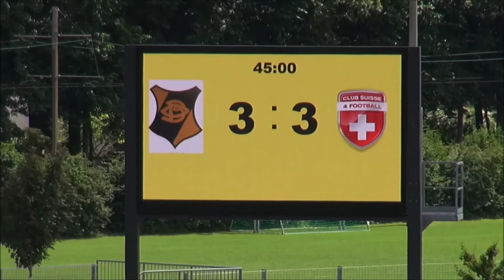BSC Old Boys Selection – Suisse Legends 23.06.2019 1.Halbzeit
125 Jahre BSC Old Boys
BSC Old Boys Selection – Suisse Legends 6:4 (3:3)
Schützenmatte, 1000 Zuschauer
Das Schiedsrichter: Elias Atici, Zelimir Mitrovic, Kenan Duman, Mehmet Sigirci
Torschützen für die Suisse Legends: Alex Frei (3x) Mauro Lustrinelli
Für die Suisse Legends im Einsatz:
Tor:
Jörg Stiel (48 Jahre/ 3 Länderspiele)
Stefan Huber (53/17)
Feldspieler:
Martina Moser (33/129)
Pascal Thüler (49/6)
Urs Birrer (57/3)
Daniel Gygax (37/35)
Stefan Wolf (48/14)
Raimondo Ponte (64/34)
Erni Maissen (61/29)
Milaim Rama (43/7)
Marco Schällibaum (57/31)
Daniel Gygax (38/35)
Marco Walker (49/10)
Patrick Bühlmann (48/17)
Marc Hottiger (52/64)
Alain Rochat (36/1)
Stéphane Chapuisat (50/103)
Martin Weber (62/30)
Adrian Knup (51/48)
Coach: Gilbert Gress
Assistent: Andy Egli (61/80) / Didi Andrey (68/10)
Mental-Coach: Roger Wehrli (63/68)
Staff: Karl Engel, Dominique Herr, Walter Gagg, Richard Hurni, Roland Grossen, Heinz Häner, Martina Kindler,
Gäste: Philipp Müller, Markus Pfirter, Walter Seiler, Stefan Grunder, Peter Marti, Künstler Dave Pflugi, Norbert Bloch, Patrick Bader, Reto Turotti und sein Vater (84)